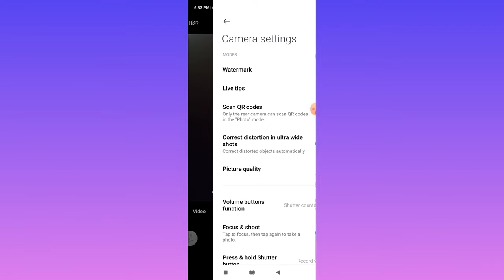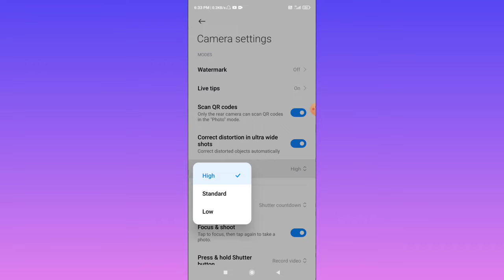Mobile Me Photo Khichne Par Blur Aa Raha Hai Kaise Thik Kare | How To Fix Camera Photo Blur Problem